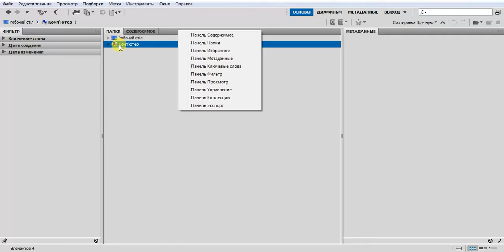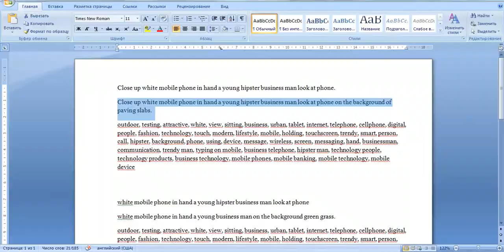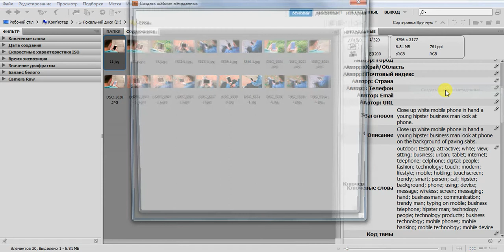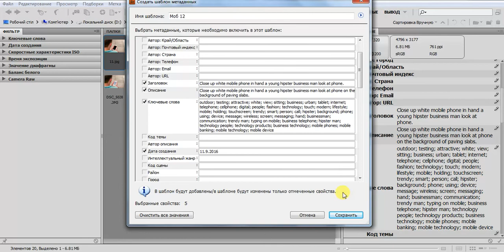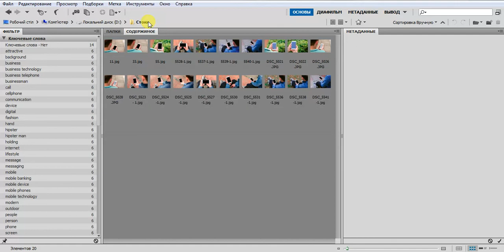Прописываем ключевые слова к фотографиям с помощью Adobe Bridge. Атрибутация файлов на стоки.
Программа для прописывания ключевых слов, названия фотографии и описания. Очень удобная для людей которые активно занимаются стоками.
Adobe Bridge - программа для прописывания ключевых слов, названия фотографии и описания.